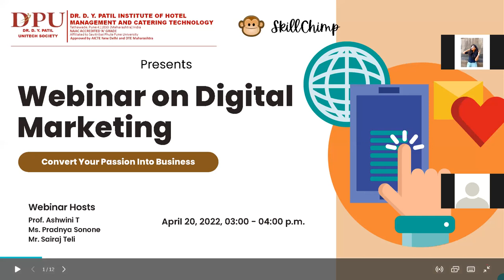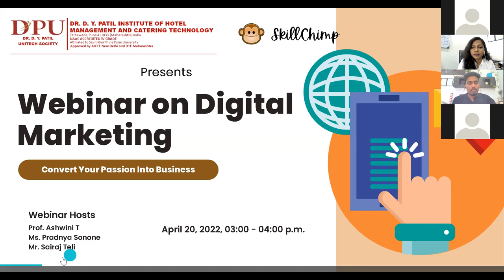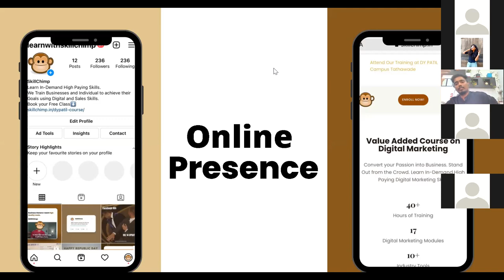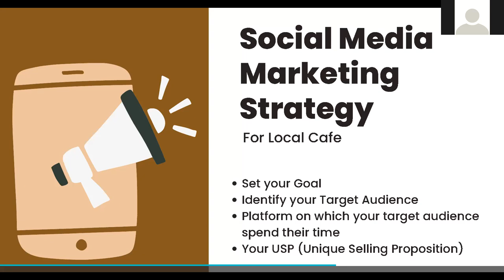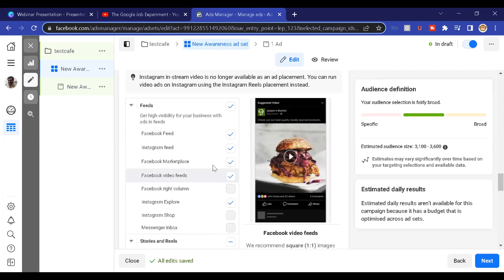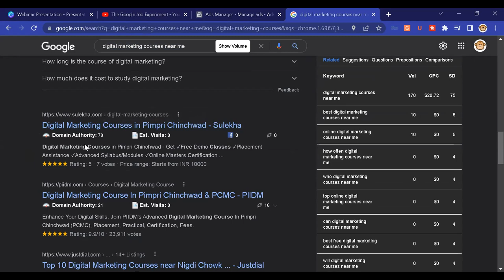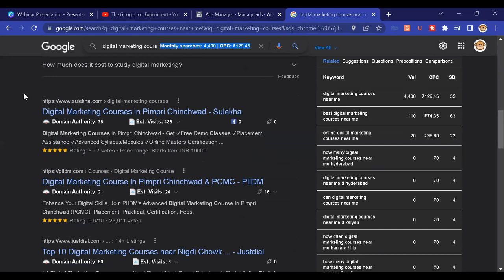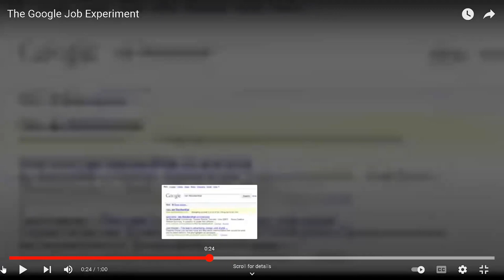What is Digital Marketing | FREE Digital Marketing Course 2022 | SkillChimp | DPU IHMCT Pune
In this FREE Digital Marketing Course 2022 you will discover
✅3 important aspects of Digital Marketing.
✅how to get your first sale.
✅how this guy landed a High Paying Job using google ads.

00:00 Introduction to SkillChimp
10:14 What is Digital Marketing?
15:53 Social Media Marketing Strategy for Local Cafe
30:14 What is Search Engine Optimisation(SEO)
39:45 What is Search Engine Marketing(SEM)
41:18 How to get your First Sale?
45:15 How this guy Landed a High Paying Job using Google Ads?